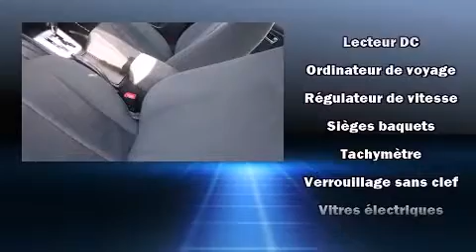2010 Hyundai Elantra GL in Montr��al, QC H1E 7K7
Hyundai Gabriel
7020 Henri Bourassa Est

Un essai routier avantage toujours la Hyundai Elantra 2010. Ce v��hicule offre une transmission automatique �� traction avant et un moteur 4 cylindres de 2,0 L. Ce mod��le accueille 5 passagers confortablement, notamment gr��ce �� l'��quipement suivant: l'ouverture automatique de la glace du conducteur, un compte-tours, des essuie-glaces intermittents, si��ges chauffants, une banquette arri��re �� dossiers rabattables s��par��s, console de plafond, et beaucoup plus. La cha��ne haute fid��lit�� alimente 6 haut-parleurs, qui remplissent l'habitacle de voluptueuses ondes auditives. Hyundai accorde la priorit�� �� la s��curit�� et la protection en incluant: coussins gonflables �� l'avant avec d��tecteur de poids du passager, rideaux gonflables pour prot��ger la t��te, syst��me antipatinage, syst��me d'assistance au freinage, appuis-t��te avant anti-coup de fouet, la mise hors de fonction du syst��me d'allumage, et freins �� disque aux 4 roues avec antiblocage. Le dispositif de stabilit�� ��lectronique active automatiquement les syt��mes du v��hicule pour vous maintenir en ligne droite. Voici un v��hicule d'occasion certifi�� qui a pass�� haut la main l'exigent processus de certification de Hyundai, qui comprend une inspection rigoureuse en 150 points! Notre ��quipe de conseillers vous aidera �� mettre la main sur le v��hicule que vous avez toujours cherch��. Nous serons heureux de r��pondre �� toutes vos questions. Passez nous voir ou appelez-nous pour obtenir plus d'information.